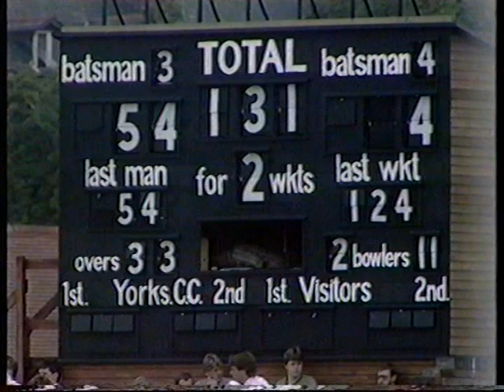80's Cricket 6/7: B&H Cup Semi-Final: Yorkshire v Warwickshire, Headingley - June 20th 1984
6/7
Various VHS recordings of cricket on terrestrial TV

3rd part of the Warwickshire innings in the Semi - Final of the Benson and Hedges Cup played at Headingley on 20th June 1984.

Footage of the second wicket partnership between Robin Dyer and Alvin Kallicharran, plus the wicket of Dyer , c&b Steve Oldham.
Then the beginning of the 3rd wicket stand with Dennis Amiss

Match details ...

Warwickshire won by 3 runs